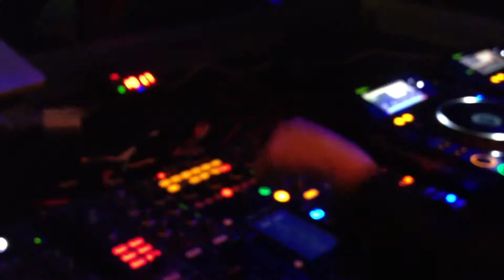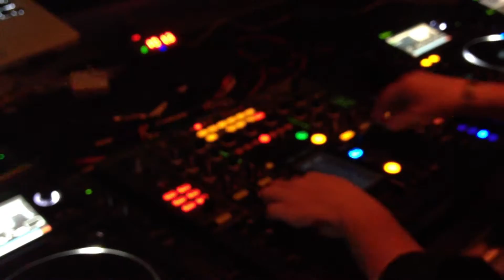Jorge Carrere@New Gramond (Nochevieja 2012)